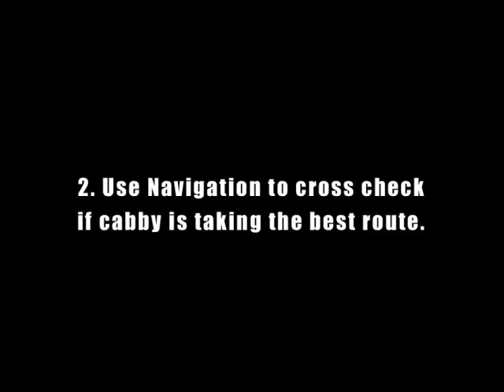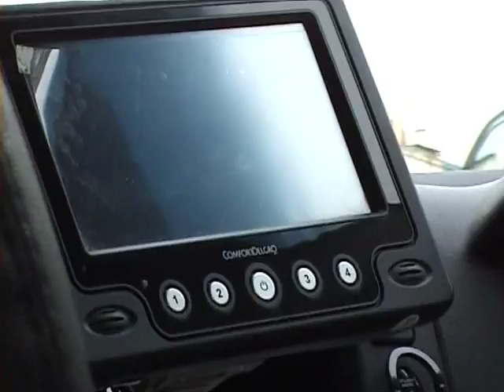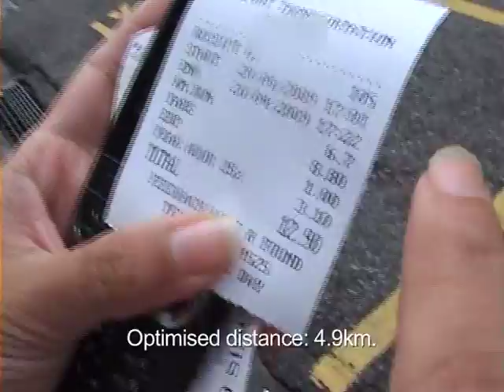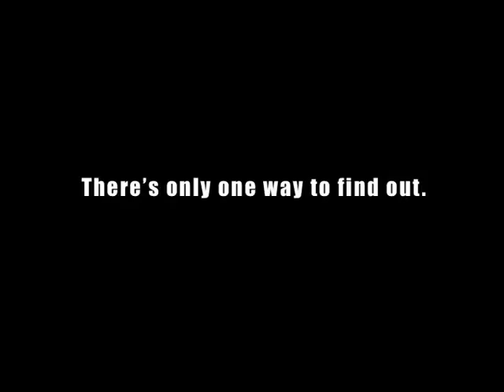Nokia - Balestier Road